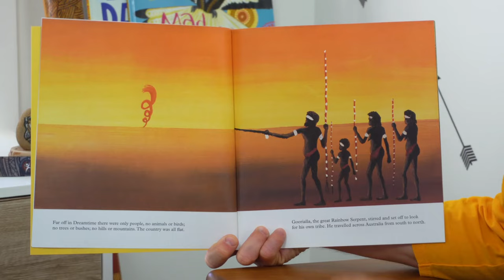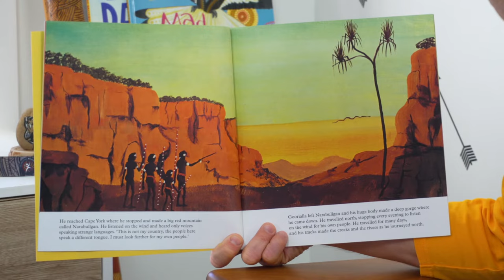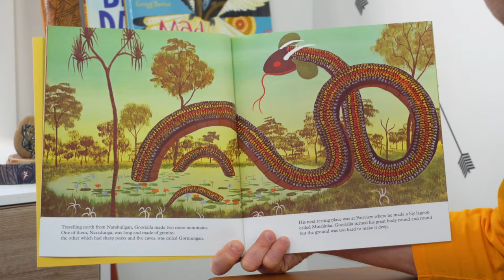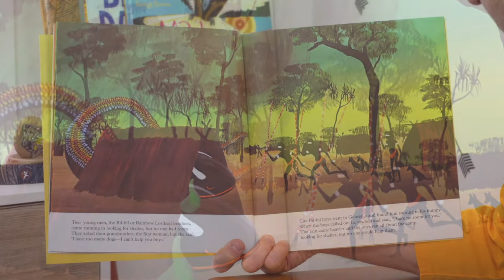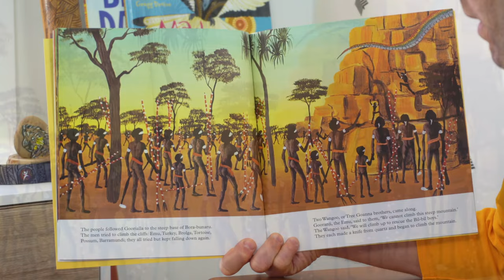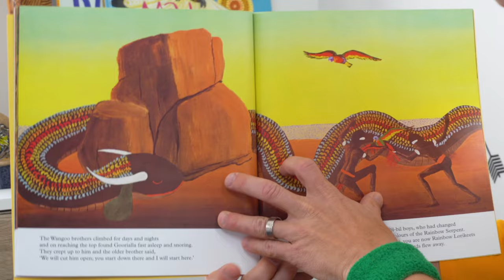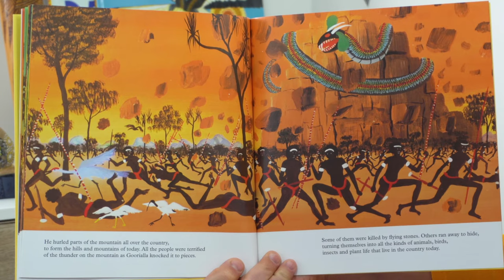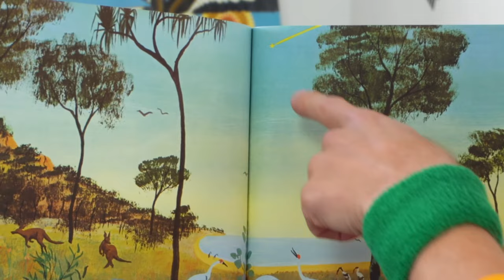The Rainbow Serpent | An Aboriginal Dreamtime Legend | Story Time With Ozzie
Ozzie reads the famous book The Rainbow Serpent, by Dick Roughsey – a timeless classic from the Dreamtime. This book tells the tale of how the Rainbow Serpent came from beneath the ground and created huge ridges, mountains and gorges, forming mother nature as we know it today.

If you're keen to learn more about Aboriginal Culture, you can check out some of our other awesome videos and books: